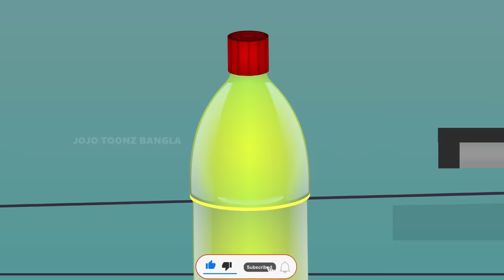জাদু সূর্য ও চাঁদের গাছ - Ice Cream moon | Bangla cartoon | Bengali moral Stories | Rupkothar Golpo